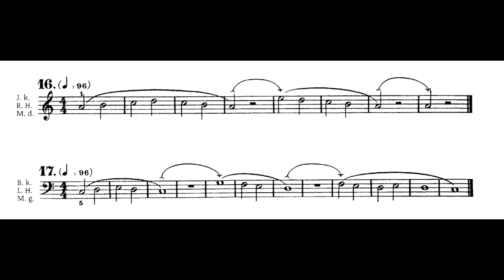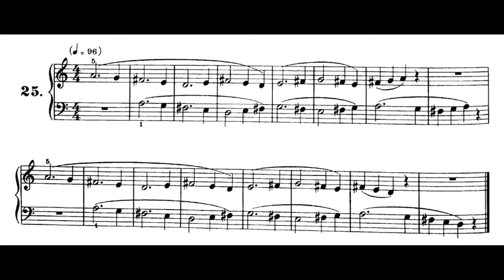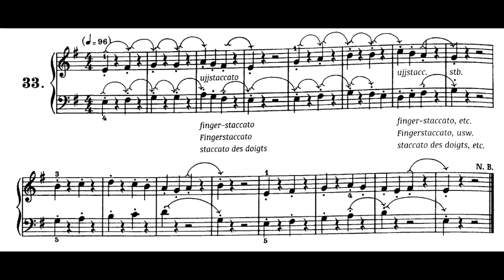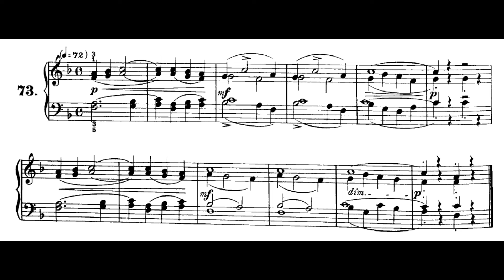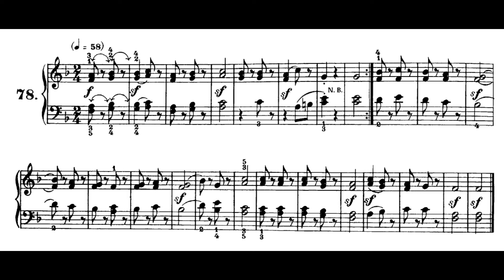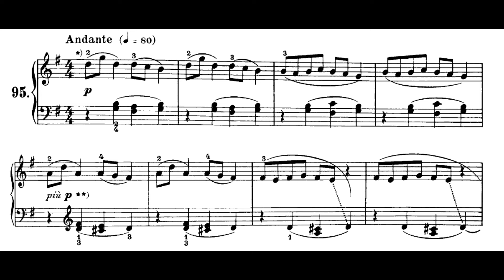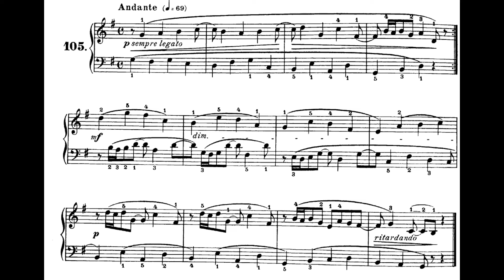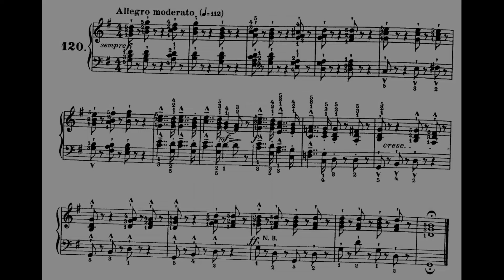Béla Bartók/Sándor Reschofsky - BB 66, Sz.52 Piano Methods (1913)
BB 66, Sz.52 Zongoraiskola/Piano School (1913)

The book “Piano Methods” is a pedagogical work co-written by Bartók and Sándor Reschofsky, with 125 examples with thorough explanations on how and why to play them. Unlike For Children, the aim of this work was to actually provide a guideline on how to play the piano from scratch. Bartók worked with Reschofsky, who was a composer and pedagogue. I am not including all 125 due to lack of recording - if you are interested in using this for your own (or other’s) piano study, the edition from EMB is pretty affordable.

In 1929, Bartók made a selection of 23 pieces from this collection, and made it into a smaller collection titled “The First Term at the Piano”. On a side note, No.54 appears in the First Term at the Piano as No.9, so even though the recording here did not include it (along with No.7 and 8), I am including it in this video played by Musescore. I am indicating the sections where each piece is from, to highlight the focus behind each piece.

(0:00) No.7 - Slurs
(0:18) No.8 - Slurs
(0:36) No.13 - Slurs
(1:04) No.14 - Slurs
(1:33) No.16 - Rotation of the wrist
(1:57) No.17 - Rotation of the wrist
(2:34) No.20 - Later No.1 of First Term at the Piano - Playing with 2 hands
(2:59) No.21 - Later No.2 of First Term at the Piano - Playing with 2 hands
(3:34) No.22 - Later No.3 of First Term at the Piano - Ledger line exercise
(4:18) No.24 - Later No.4 of First Term at the Piano - Dotted notes
(4:52) No.25 - Later No.5 of First Term at the Piano - Dotted notes
(5:35) No.26 - Later No.6 of First Term at the Piano - Octave transposition
(6:16) No.29 - Later No.7 of First Term at the Piano - Wrist movement
(7:29) No.33 - Staccato
(8:08) No.36 - Later No.8 of First Term at the Piano - Staccato
(8:46) No.40 - Later No.10 of First Term at the Piano - Non-adjacent fingers
(9:54) No.44 - Later No.12 of First Term at the Piano - Non-adjacent fingers
(10:51) No.46 - Accents
(11:38) No.51 - Later No.13 of First Term at the Piano - Dynamics
(12:35) No.54 - Later No.9 of First Term at the Piano - Dynamics
(13:09) No.55 - Later No.11 of First Term at the Piano - Dynamics
(13:58) No.56 - Dynamics
(15:11) No.57 - Dynamics
(15:54) No.59 - Later No.14 of First Term at the Piano - Dynamics
(16:38) No.68 - Later No.15 of First Term at the Piano - 2 note chord
(17:48) No.73 - 2 Parts in 1 hand
(18:35) No.77 - Later No.17 of First Term at the Piano - 2 Parts in 1 hand
(20:03) No.78 - 2 Parts in 1 hand
(20:45) No.82 - 2 Parts in 1 hand
(21:39) No.83 - Tempo
(22:26) No.89 - Later No.16 of First Term at the Piano - Tempo
(23:05) No.92 - Changing finger in one key
(23:34) No.94 - Changing finger in one key
(24:01) No.95 - Later No.18 of First Term at the Piano - Whole tone and semitone
(24:49) No.97 - Whole tone and semitone
(25:22) No.99 - Whole tone and semitone
(25:50) No.101 - Scales
(26:25) No.102 - Scales
(27:05) No.105 - Later No.19 of First Term at the Piano, but the tonality is changed to F maj - Syncopation
(28:05) No.108 - Syncopation
(28:41) No.109 - Harmonic minor
(28:58) No.110 - Harmonic minor
(29:55) No.114 - Chords and scales
(30:20) No.115 - Later No.21 of First Term at the Piano - Chords and scales
(30:39) No.116 - Later No.20 of First Term at the Piano - Chords and scales
(31:07) No.117 - Chords and scales
(31:46) No.118 - Later No.22 of First Term at the Piano - Chords and scales
(32:10) No.119 - Later No.23 of First Term at the Piano - Chords and scales
(32:43) No.120 - Chords and scales

Source: English/Hungarian Wikipedia, original research

Recording by Daniel Lebhardt